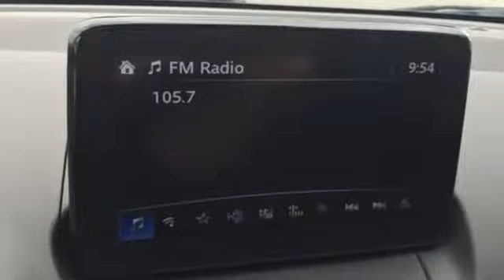Used 2019 Toyota Yaris Elizabeth City, NC TKY519523 - SOLD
Year: 2019
Make: Toyota
Model: Yaris
Trim: L
Engine: 1.5L DOHC
Transmission: 6-Speed
Stock #: TKY519523
VIN: 3MYDLBYV8KY519523
YES THIS IS CORRECT, THIS 2019 YARIS ONLY HAVE APX 30 MILES ON IT. IT IS A MUST SEE, I AM AT HALL HONDA ELIZABETH CITY. Clean CARFAX. Frost 2019 Toyota Yaris L FWD 6-Speed 1.5L DOHCbrbrRecent Arrival! Odometer is 7131 miles below market average!brbrbr*Every Internet Price includes current applicable dealer discounts. Your additional costs are sales tax, tag and title fees for the state in which the vehicle will be registered, any dealer-installed options (if applicable) and a $699 dealer processing fee (Virginia, North Carolina). Prices are subject to change, and prior sales are excluded. While every reasonable effort is made to ensure the accuracy of this information, we are not responsible for any errors or omissions contained on these pages. Please verify any information in question with the dealer.

About MileOne Hall Honda Elizabeth City:
We are a new and certified used Honda dealership serving the Elizabeth City area.
If you live in Camden, Burnt Mills or Hertford, you are just a short trip away from a new or used Honda car, truck, or SUV. Call or visit us today for your best deal!

Address:
105 Tanglewood Parkway South